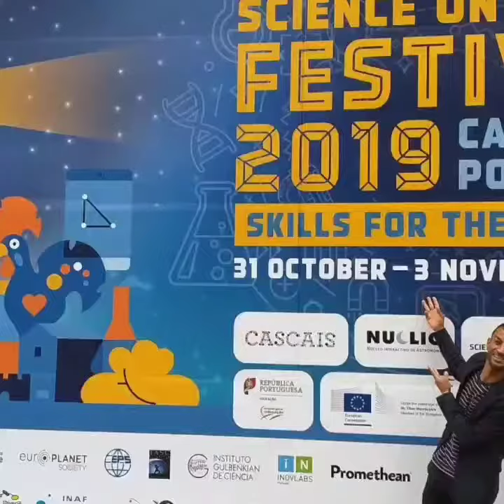Who I am?